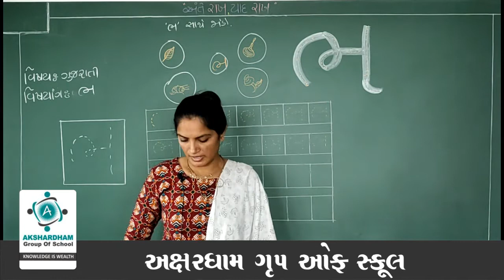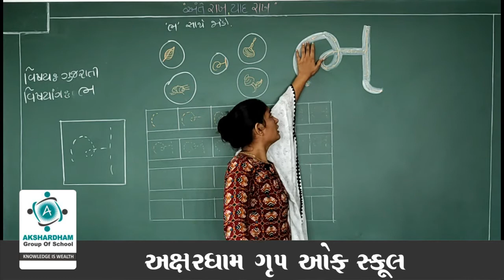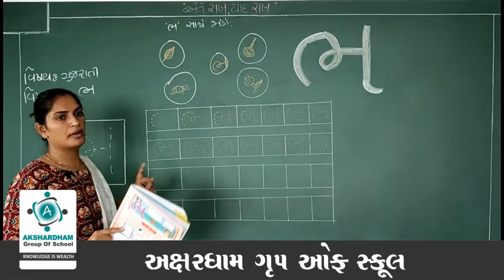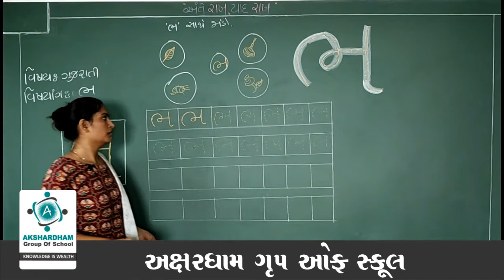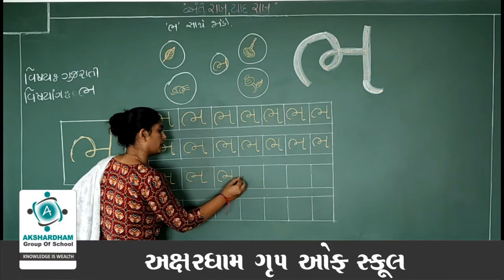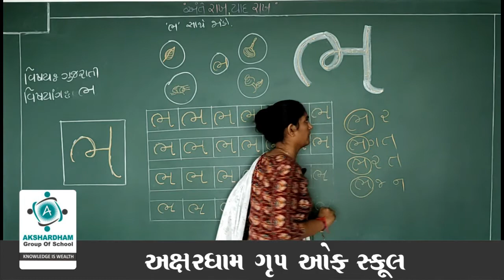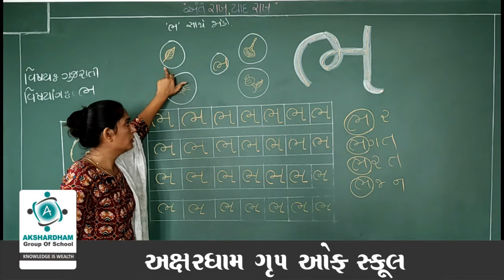જુનિયર કે. જી. ।। ગુજરાતી ।। પ્રકરણ 1.10।। ભાગ 1।। ભ